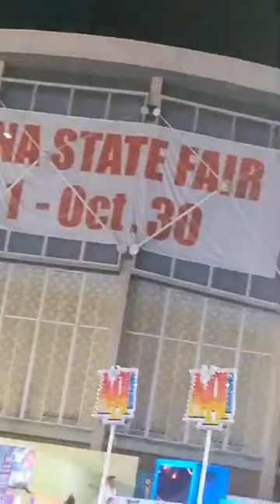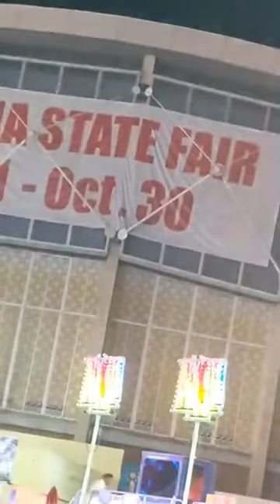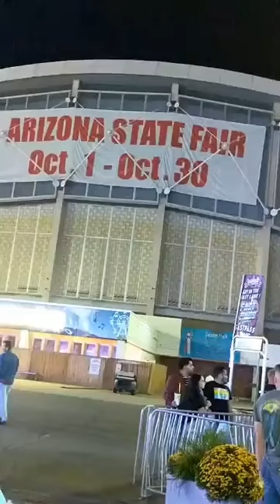AZ STATE FAIR 2021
hanging out